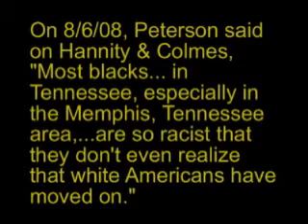Hannity's bigoted pal on Fox News again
Rev. Jesse Lee Peterson has a long history of making bigoted remarks on the air. So why do Sean Hannity, Glenn Beck and Fox News keep inviting him back? If Hannity and Beck think that Barack Obama's "radical associations" mean he's a radical what does their association with Peterson say about them? In this discussion, Peterson digressed from the topic of discussion in order to make gratuitous, racially-tinged accusations against Rev. Al Sharpton and Jesse Jackson. 10/21/09